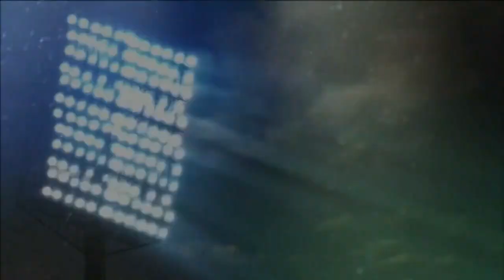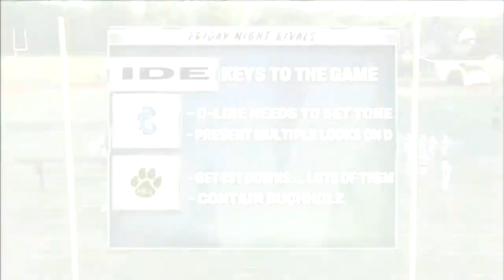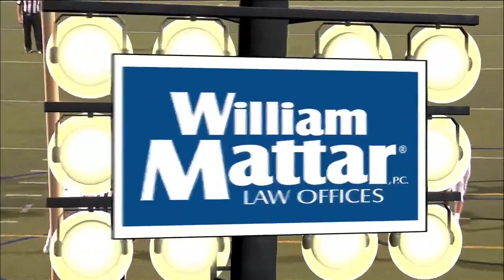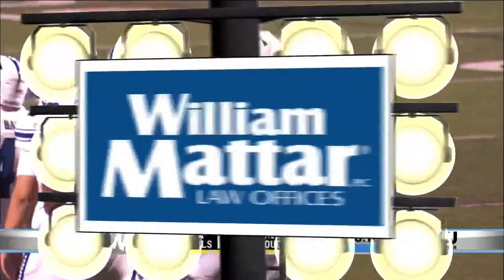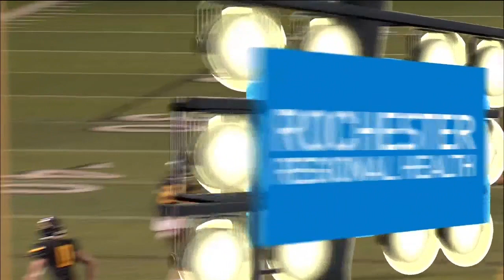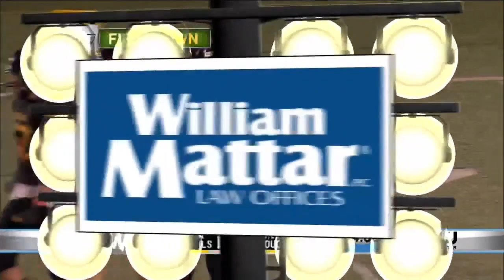Friday Night Rivals: Batavia at Honeoye Falls-Lima (Sept. 15, 2023)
Honeoye Falls-Lima hosted Batavia for the third week of Friday Night Rivals in 2023!